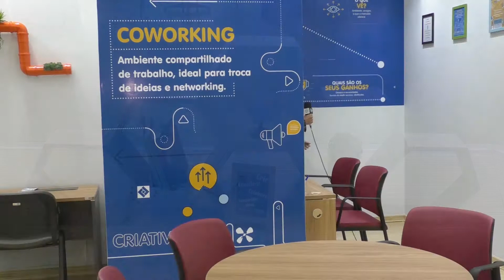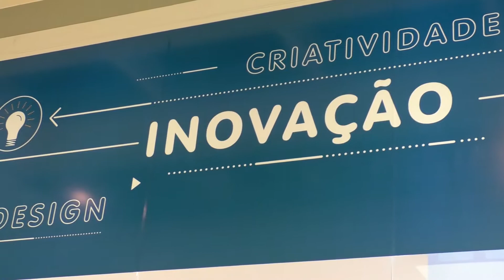UF 2018 40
Imagine um espaço onde você consiga desenvolver projetos, compartilhar ideias e de quebra conhecer novas pessoas. O Universo FAESA de hoje te convida a conhecer o Coworking FAESA Shopping Moxuara  em Cariacica, um espaço dedicado a todos que desejam um escritório diferente. Não vai perder né? Então confere ai!

Matéria: Coworking
Reportagem: Rafhael Pardin
Imagens: Ebran Nascimento
Coord. de Produção: Dayana Cortes
Coord. da TV FAESA: William de Oliveira
Coord. dos Cursos de Jornalismo e Publicidade e Propaganda: Marilene Mattos